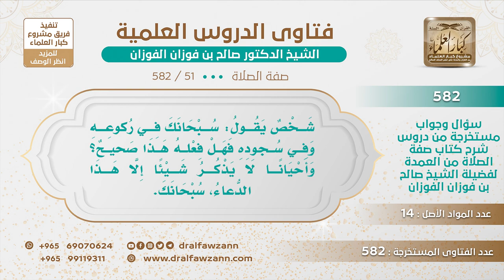[51 -582] هل يشرع أن يقول في ركوعه وسجوده (سبحانك) فقط؟ - الشيخ صالح الفوزان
"السؤال: هل يشرع أن يقول في ركوعه وسجوده (سبحانك) فقط؟
يقول ما ورد، يقول في الركوع سبحان ربي العظيم، ويقول في السجود سبحان ربي الأعلى؛ لأنه لما نزل قوله تعالى: {فَسَبِّحْ بِاسْمِ رَبِّكَ الْعَظِيمِ} [الواقعة: 74]، قال الرسول ﷺ: اجعلوها في ركوعكم، ولما نزل قوله جل وعلا: {سَبِّحِ اسْمَ رَبِّكَ الْأَعْلَى} [الأعلى: 1]، قال النبي ﷺ: اجعلوها في سجودكم
للاشتراك في قناة الشيخ صالح الفوزان
سؤال وجواب من شرح صفة الصلاة ( 582 ) مقطع

للاستفسار والإقتراحات والدعم
رئيس الفريق
لمشروع كبار العلماء